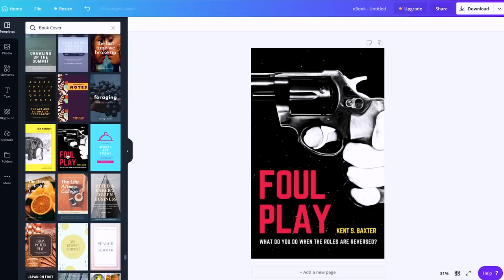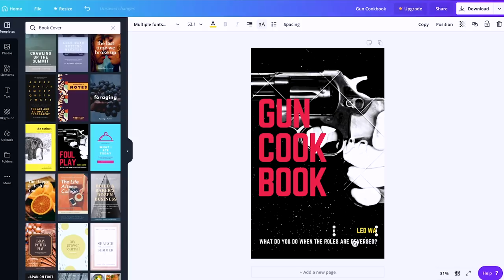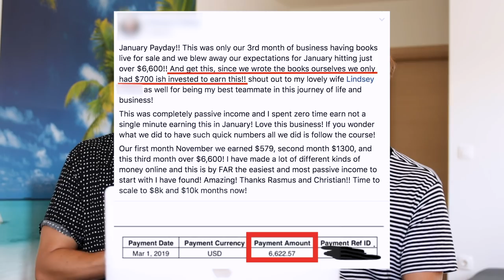The New Best Way To Make Passive Income With Literally $0 (NEVER SEEN BEFORE)